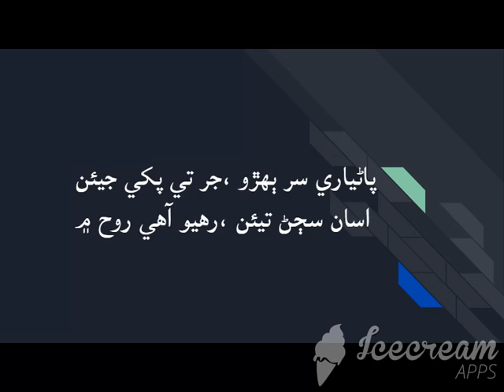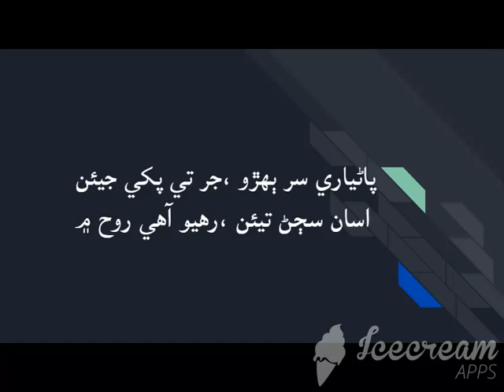XII Sindhi Poetry (Part III) Shah Abdul Karim Bulri by Mr. Amjad Ali Channa Asst. Prof. Sindhi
Mr. Amjad Ali Channa Asst. Prof. Sindhi XII Sindhi Poetry Shah Abdul Karim Bulri (Part III)
Govt. Islamia Science College Sukkur